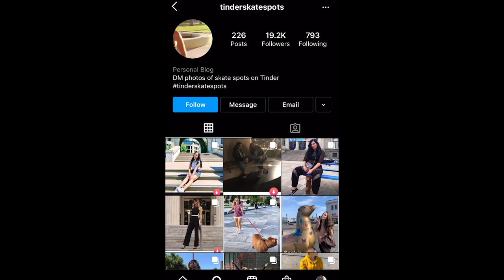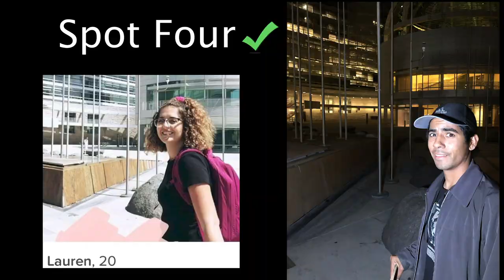SKATING TINDER SKATESPOTS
in this video we look at an instagram page that goes by the name tinderskatespots and we go skate a few hope y'all enjoy!